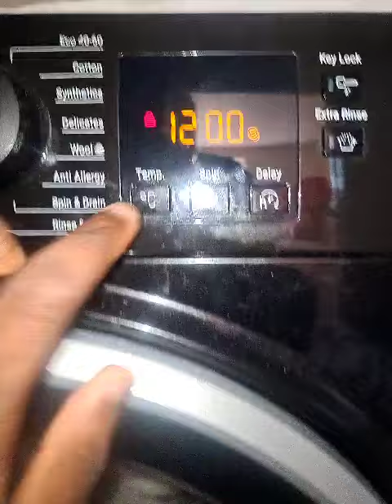Laundry In Full Swing